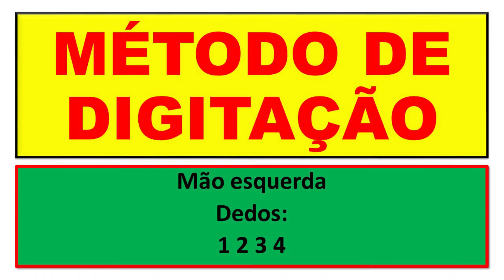VOCÊ está com sorte! Essa DICA vai SALVAR seu desempenho no violão!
Exercício para digitação no violão ( Mão Esquerda)

O Exercício para digitação no violão é uma ótima ideia para desenvolver os dedos da mão esquerda.
Este Exercício para digitação no violão é feito em todas as cordas do violão.
O Exercício para digitação no violão é um exercício para iniciante.
O Exercício para digitação no violão ensina como fazer a digitação certa e com postura dos dedos no violão.

Ficarei feliz ao saber que estou ajudando quem quer aprender a tocar violão.

Sejam bem vindos ao canal Música Mário Carvalho. Este canal foi criado para levar a alegria a todos que gostam de música. Principalmente música sertanejas, gaúchas, nativistas, clássicas, religiosas, etc. Também, terá video aula de violão, gaita, teclado, percusão, etc...
Fone: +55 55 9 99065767
Comunicação somente por mensagem.